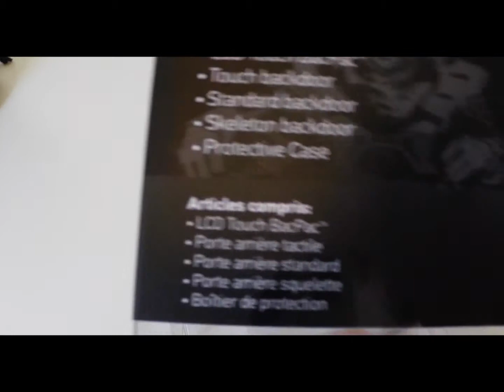GoPro Hero3+ and LCD BacPac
Short video about the back doors that come with the LCD BacPac